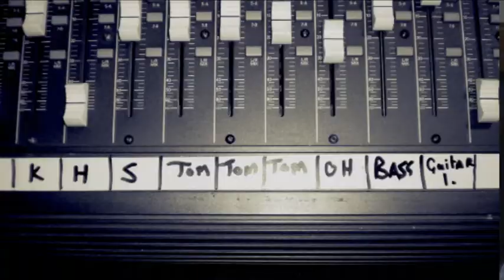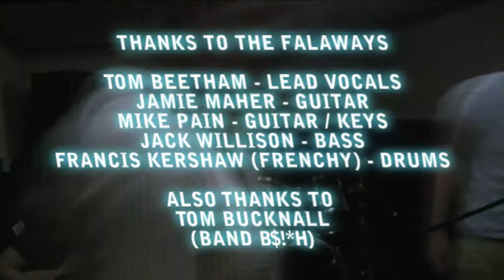The Falaways Recording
The Falaways Recording in process